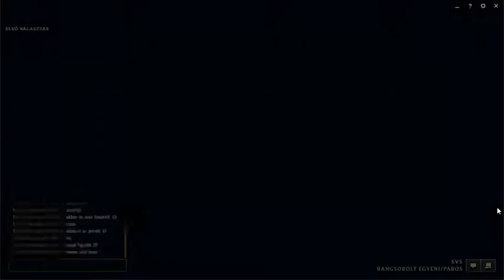LCK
A hegyekben szomjas vagyok, a tengeren meg éhes...